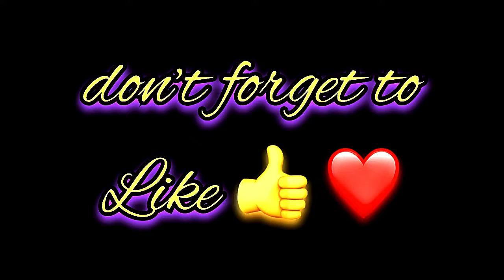Abrish Name Signature Calligraphy Status | How to Draw, Cursive Calligraphy with Cut Marker